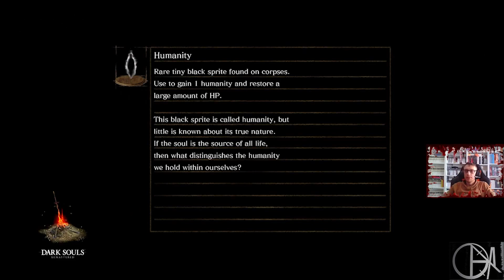#12 | OYUN TARİHİNİN EN ZORU KABUL EDİLİR | Dark Souls Remastered | TRAKYALI OYUNDA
Dark Souls Remastered, efsanevi zorluk seviyesi ve eşsiz atmosferiyle oyun dünyasına damgasını vurmuş bir yapımın yeniden canlanmış halidir. Bu oyunda, Lordran’ın karanlık ve gizemli dünyasına adım atarken, zorlu düşmanlarla karşılaşacak ve ustalık gerektiren savaş mekaniklerini keşfedeceksiniz. Strateji, sabır ve becerinin sınandığı bu macera, gerçek bir meydan okuma sunuyor. Yenilenmiş grafikler ve akıcı bir oynanışla, Dark Souls dünyasına yeniden dalmaya hazır olun! ⚔️🔥

✅ Dark Souls Remastered hakkında genel bilgiler
✅ Zorlu boss savaşları ve stratejiler
✅ Lordran’ın gizemli bölgeleri ve keşif ipuçları
✅ Oyunun yenilenen grafik ve oynanış özellikleri
✅ Efsanevi hikaye ve lore detayları
✅ Karakter geliştirme ve ekipman rehberi

Trakyalı Puanı: 9.7

VIDEODAKİ ÖNEMLİ ANLAR:
00:00 Giriş
01:08:30 Silver Knight Armor Set
01:24:34 Sinematik
01:27:27 Dragon Slayer Ornstein & Executioner Smough
01:34:57 Soul of Smough
Not: Gözden kaçırdığım item olabilir. Eğer sizin gözünüze çarparsa dakika ve item adını açıklamaya yazabilirsiniz.